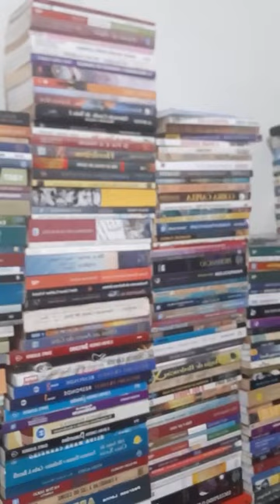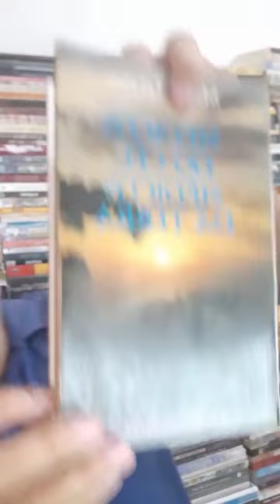Médicos do Além - Gente Como a Gente - Médiuns Maguy Lebrun e Daniel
Maguy e Daniel Lebrun formavam um casal extraordinário. Enfermeira por formação,
Maguy abriu uma prática como magnetista antes de se tornar um “curandeiro de almas” com
a ajuda daqueles que ela chama de “médicos do céu”. Eles “trabalham” com ela, conversam com ela,
enviar-lhe mensagens através de Daniel, seu marido, um médium excepcional.
Essa fantástica história começou, no final da década de 1960, em uma bela noite de maio em que Maguy
leu ao lado de seu marido adormecido. De repente, ele começou a falar com ela em voz de mulher, sua
propondo uma “missão”. (Daniel nos deixou, mas não esqueceu sua família).
A partir daí a vida deles muda. Adotaram dezoito crianças, apadrinharam e criaram cerca de quarenta outras, apoiaram doentes terminais, cuidaram de milhares de pessoas, fundaram
finalmente em Grenoble um grupo de oração de mais de quatrocentas pessoas, incluindo vários médicos
(vivo) tendo aderido totalmente à ação que Maguy Lebrun lidera há trinta anos.
Isso resume uma incrível aventura, que continua diante de nossos olhos, porque os grupos de oração
estão se espalhando por toda a França e pelo mundo.
Conheci Maguy Lebrun em sua agradável casa de repouso em Champier. Naquela manhã, o Dauphiné
estava envolto em espessa névoa. Na estrada de Bourgoin para Grenoble, você não podia ver às dez
metros. Três quilômetros antes de chegar em sua casa, a névoa se dissipou repentinamente e ela está sob um
lindo céu azul, sem nuvens, que avistei de longe a pequena capela, marco para
chegar na casa dela.